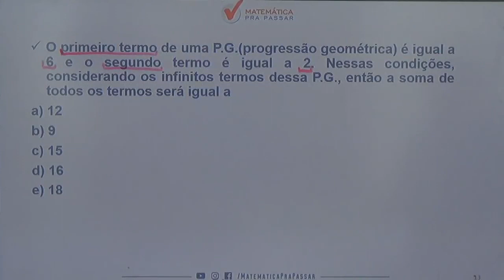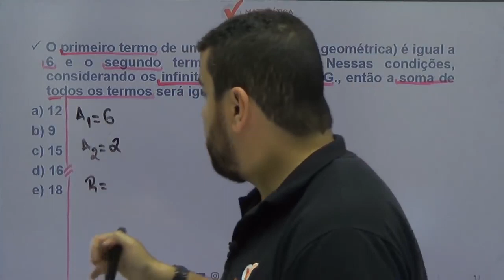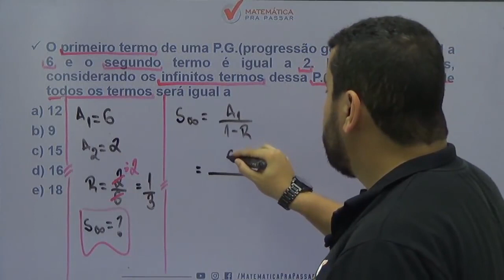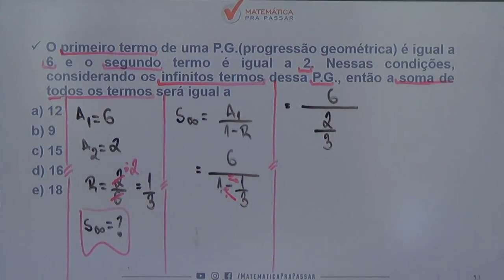Matemática para PM PE |Dica 56| Soma da Progressão Geométrica ficou fácil